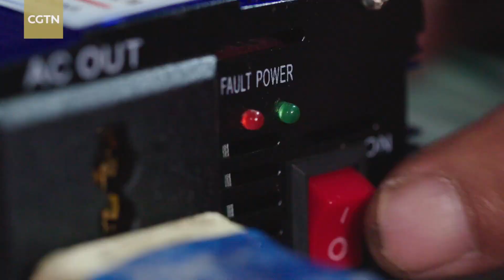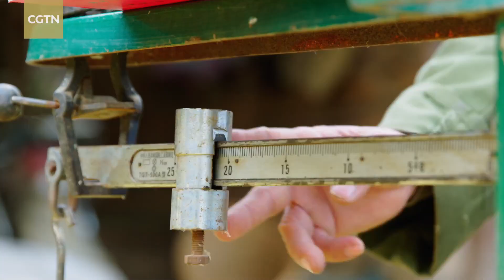Revival in the Mountains | Episode 10: People and fruit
Whenever an old song name "The east is red" is played in the village broadcast station in Duyi Village in southwest China's Guizhou Province, villagers who live across the river know it is time to come over and pick up the oil camellia fruits. It is the business of this small fruit that helped many in the village out of poverty. Watch this episode to find out more about their story.